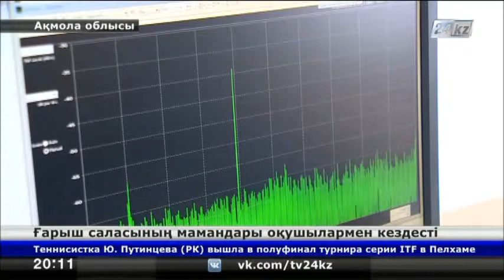Ғарыш саласының мамандары оқушылармен кездесті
Қазақстан жаңалықтары. Ғарышкерлер күніне орай Ақкөл қаласындағы ғарыш аппараттарын жерден басқару кешені балалар үйінің тәрбиеленушілеріне арнайы саяхат ұйымдастырды.